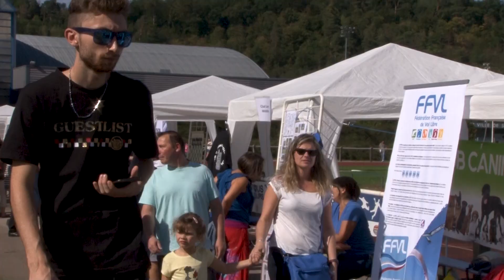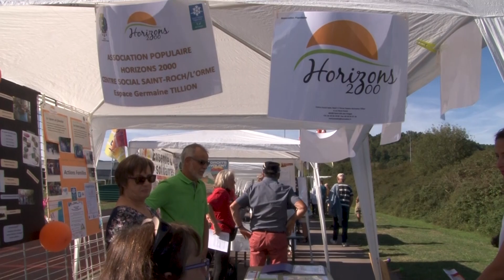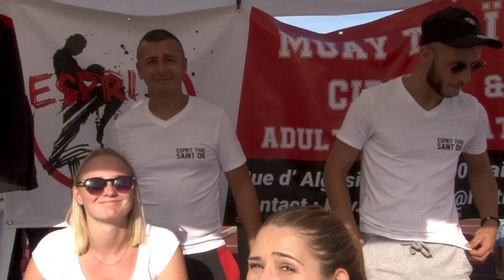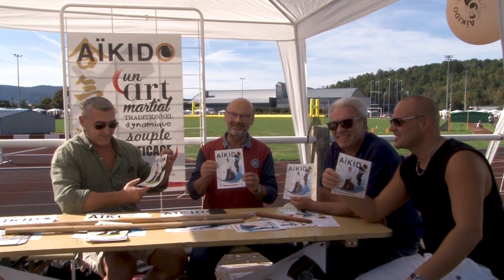Fête du Sport et des Associations 2018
Une petite idée du dynamisme de la vie associative à Saint-Dié ?
Toutes les infos, idées ou conseils pour reprendre une activité à la rentrée, c’était ce samedi à l’occasion de la Fête du Sport et des Associations.
Les bénévoles et encadrants d’une centaine de clubs de Sport, culture, activités sociales, étaient à la disposition d’un public familial venu très nombreux cette année (le beau soleil de septembre incitait aussi à la flânerie urbaine et à la rencontre)
Pour les déodatiens de moins de 18 ans, c’était aussi la possibilité d’obtenir le chèque Déodat Sport d’une valeur de 20 € offert par la Ville
Allez bonne rentrée sportive et culturelle à tous !